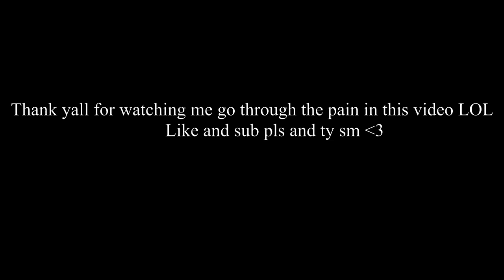Ariel Goals ONLY in Rocket League.. (It didn't go so well)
This was probably the hardest video ive ever made. And i spent more time on this video than any of my other videos and ive been learning from my past mistakes on editing so i think this video is almost perfect for now. More great edited videos soon to come :)

Socials

AOT music

Animal crossing

Nightcore

Naruto Music

PLEASE LIKE AND SUB TY SM!!!